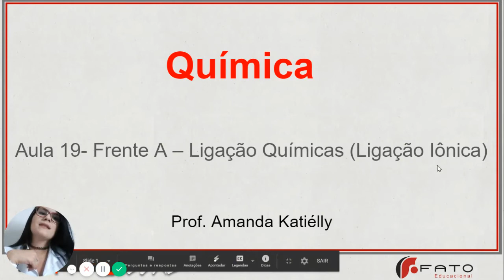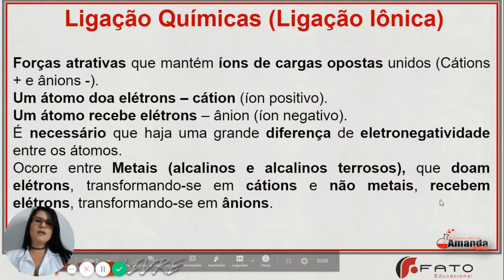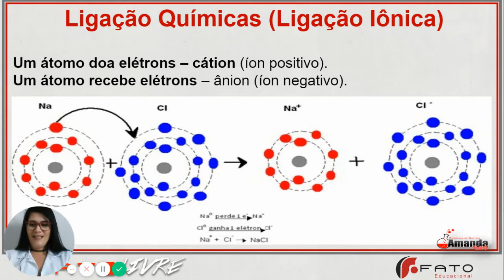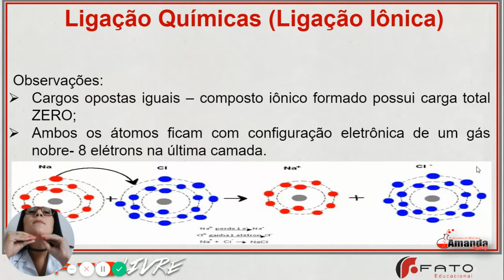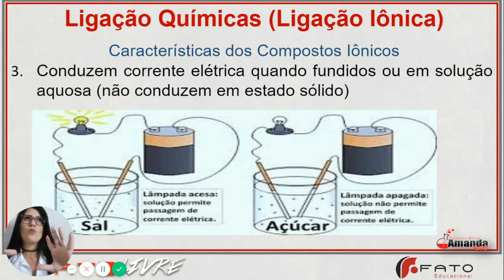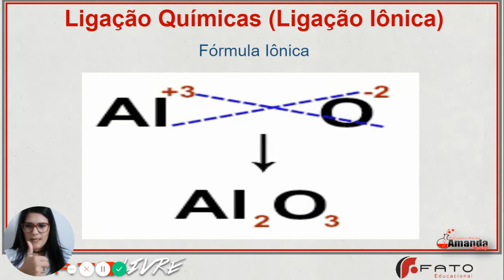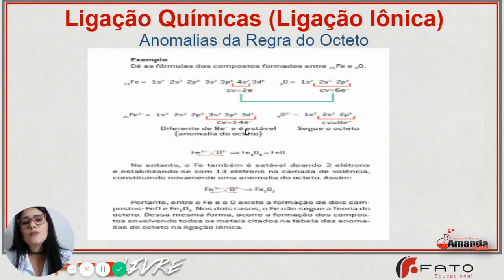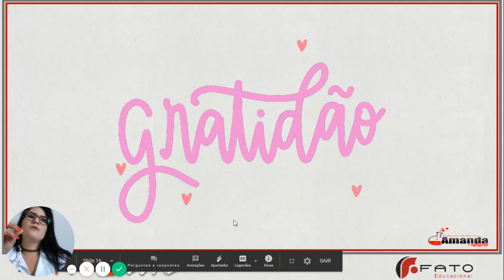Aula 19 - Química - Frente A - Ligações Iônicas - Prof. Amanda